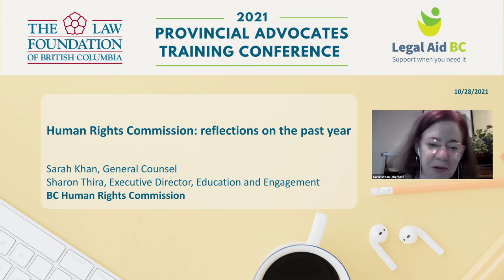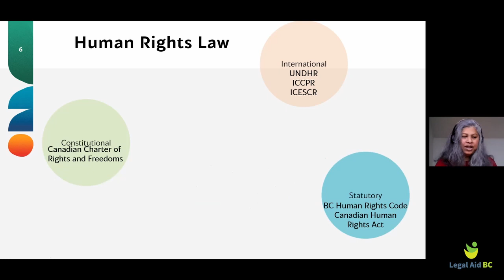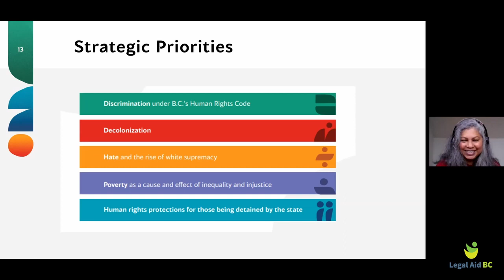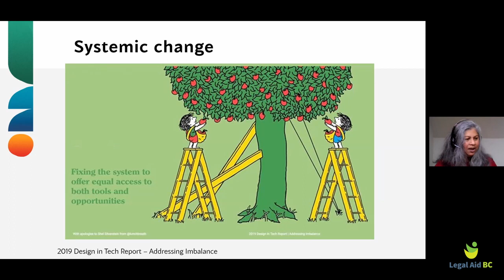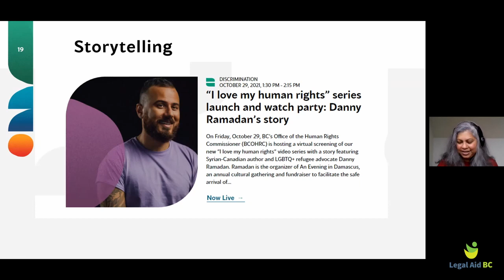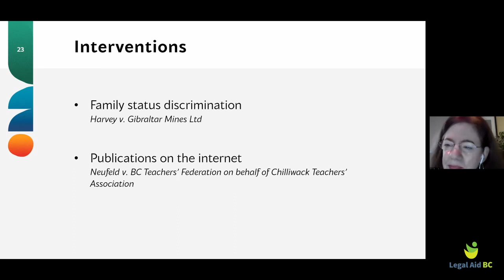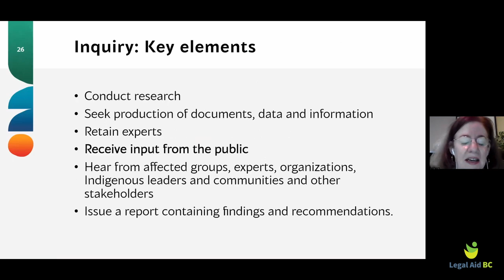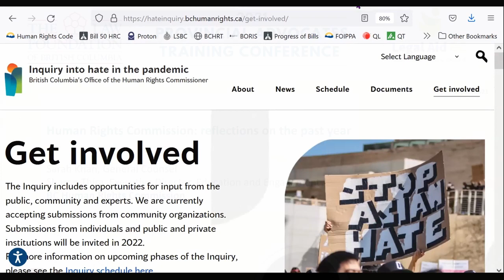Office of the BC Human Rights Commission: reflections on the past year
A session from the 2021 Provincial Advocates Training Conference.

Reflections and updates from the Office of the BC Human Rights Commission.

00:00 Introduction
11:50 Where human rights fit in
17:03 Who are the BC Office of Human Rights Commission (BCOHRC)?
29:19 What have the BCOHRC been up to?

Speakers:
Sarah Khan, General Counsel, Office of the BC Human Rights Commissioner
Sharon Thira, Executive Director of Education and Engagement, Office of the BC Human Rights Commissioner

Please note: Legal Aid BC resources are for professional development. They don't provide legal or other professional advice. Law is constantly evolving; changes in practice and procedure occur frequently. Exercise your professional judgment about the correctness and applicability of the material. Please refer to the relevant legislation, case law, administrative guidelines, and other primary sources. The views and conclusions expressed here are not necessarily those of Legal Aid BC.

Legal Aid BC helps all British Columbians with serious family, child protection, immigration, and criminal law issues. We give free legal information to everyone, and advice and lawyer services to eligible British Columbians.